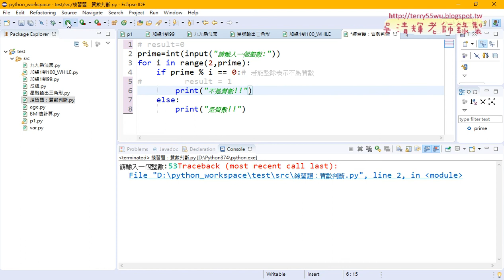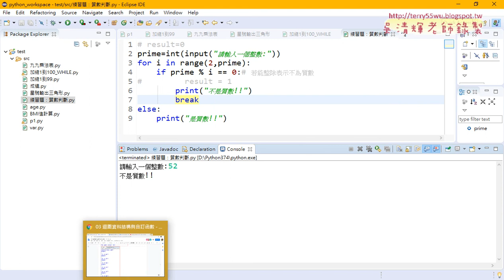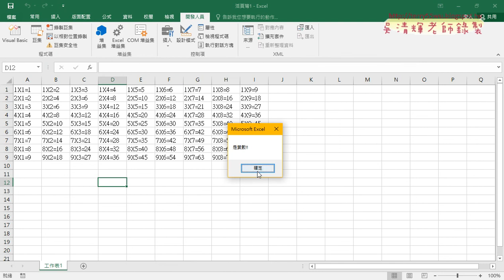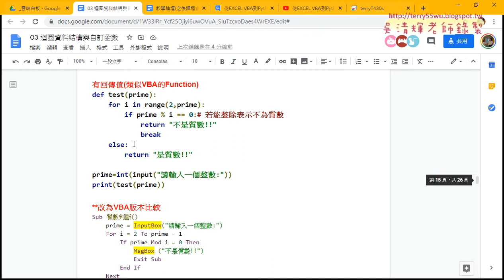05 質數判斷改為精簡寫法與轉為VBA